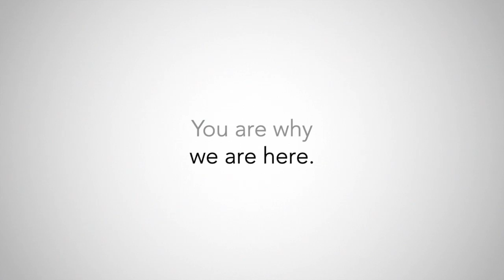ProMedica Physicians Group - "Why"